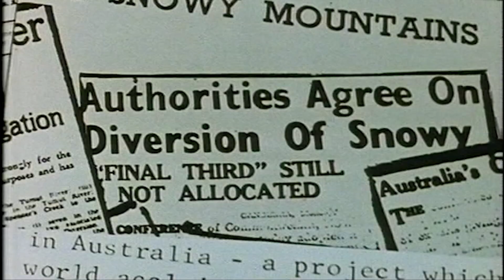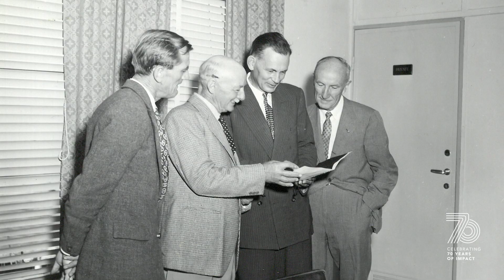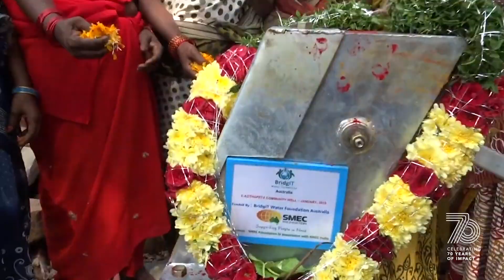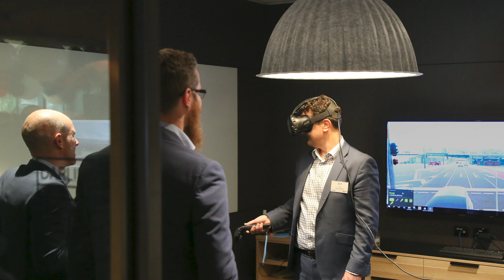Celebrating 70 Years of Impact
2019 marks 70 years since our origins in 1949, when construction began on the iconic Snowy Mountains Hydroelectric Scheme, our namesake project and one of the civil engineering wonders of the modern world.